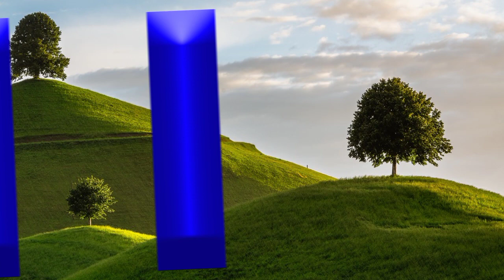ABC Song | Phonics Song | A is for Apple | ABC Alphabet Songs for Children